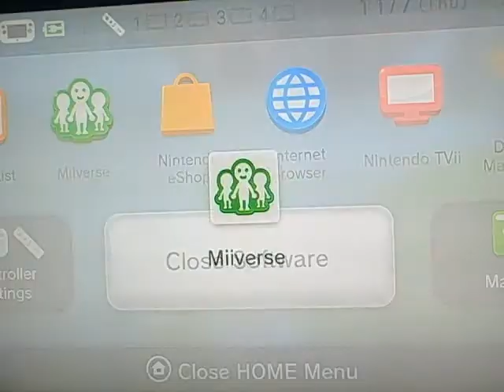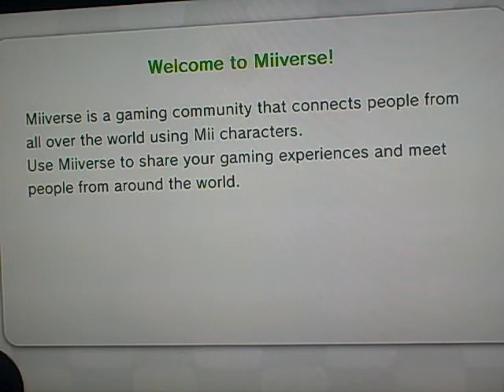the legend of zelda the windwaker episode 28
episode 28 niko-I got the password to get inside the ship and we run into niko again.